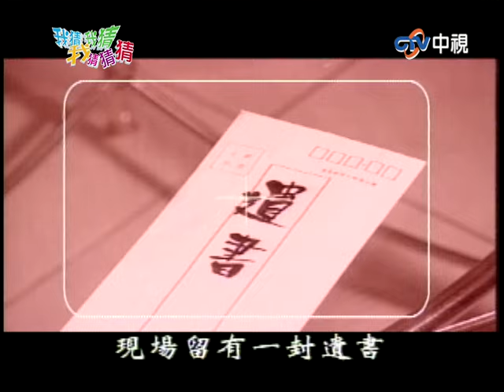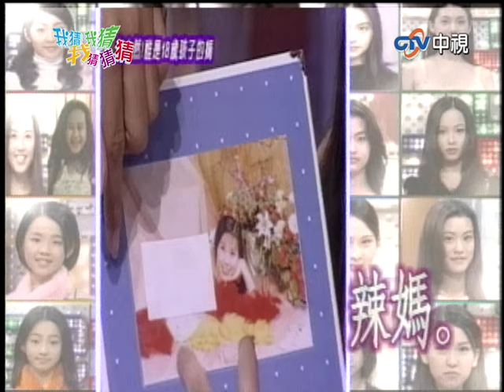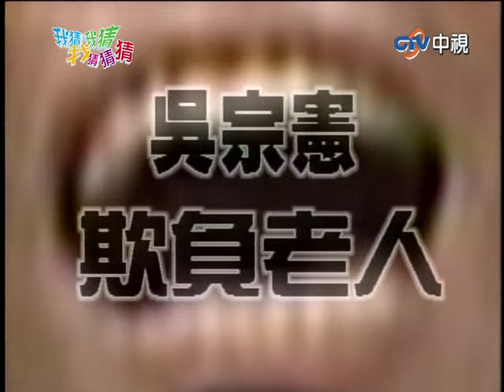陳曉東險被詛咒墜機？ 小S暗虧「他」全場沸騰！【我猜我猜我猜猜猜】EP141 吳宗憲.大S.小S.賈永婕.何嘉文.陳曉東.蔡健雅.傑夫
陳曉東險被詛咒墜機？　小S暗虧「他」全場沸騰！